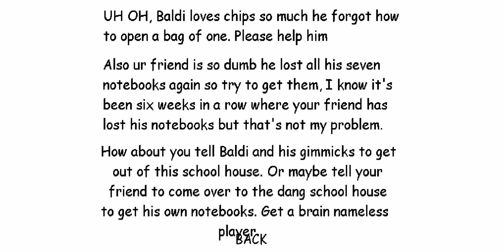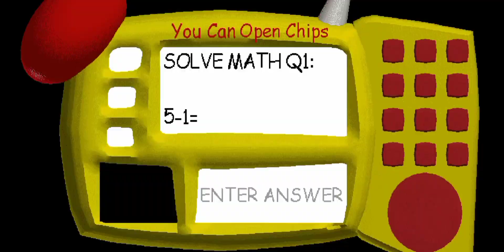Baldi Loves Chips Rus (Baldi's Basics)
Baldi Loves Chips In Russian
Collect 7 notebooks and escape